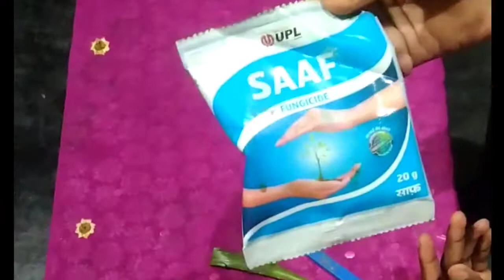বেগুন 🍆 গাছে নিম তেল দিলে কি হয় ও তার সঠিক ব্যবহার কিMK Garden Of Assam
MK Garden Of Assam
🍆 গাছে নিম তেল দিলে কি হয় ও তার সঠিক ব্যবহার কি